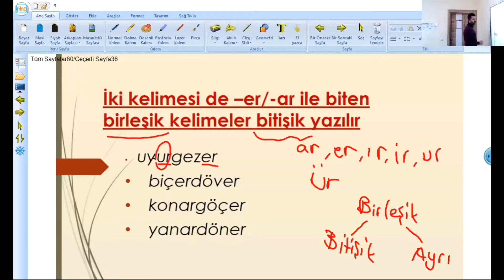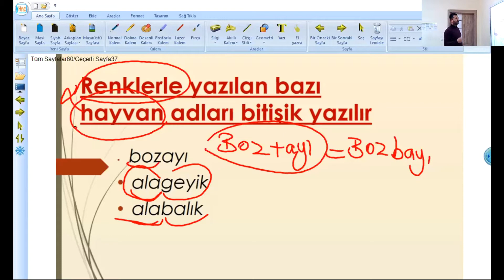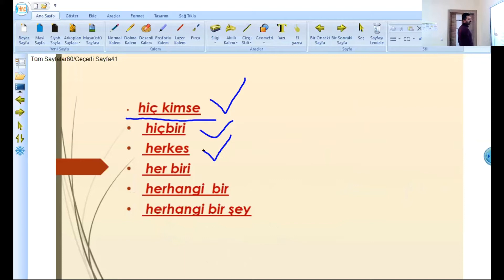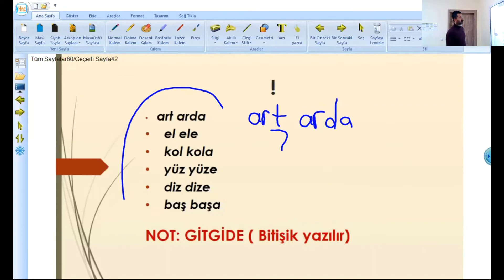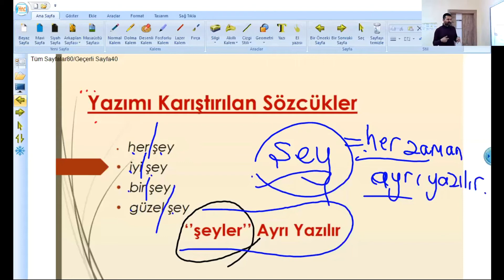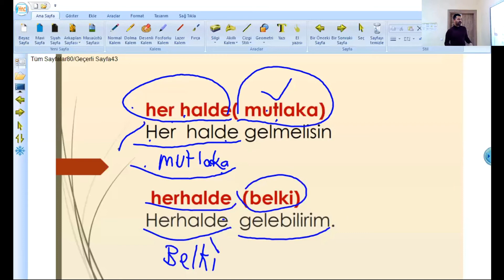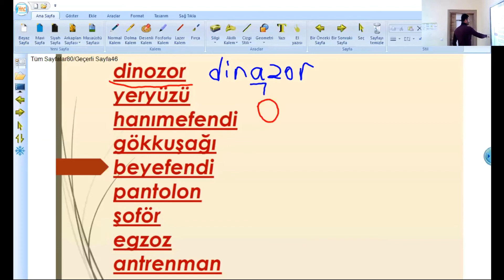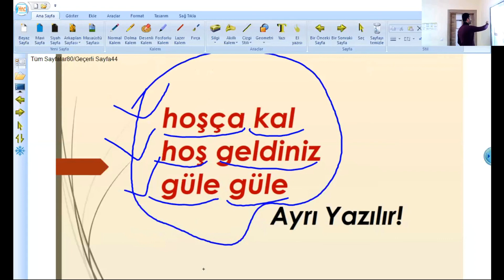Muzaffer Hoca - Türkçe (5.Sınıf)